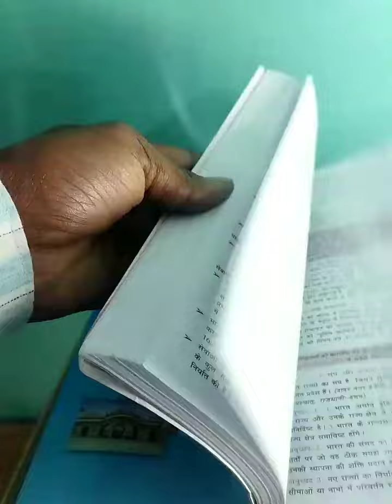Vidya Dan Pradayini Gyan Prakash Haro, Maa Saraswati Vandana, Jay Saraswati Mata | 27 January 2023